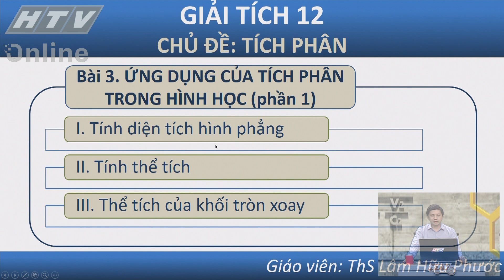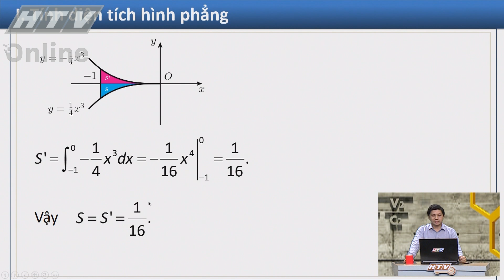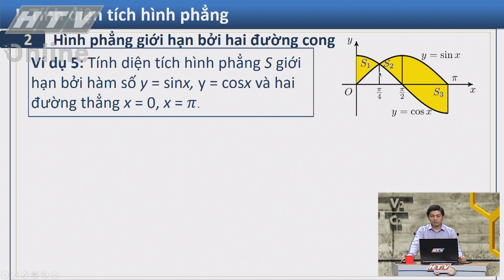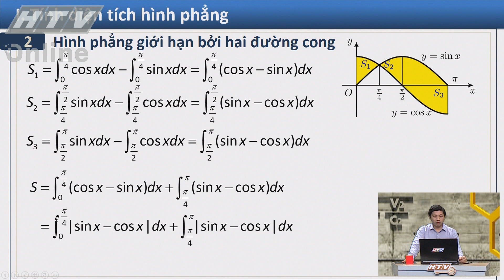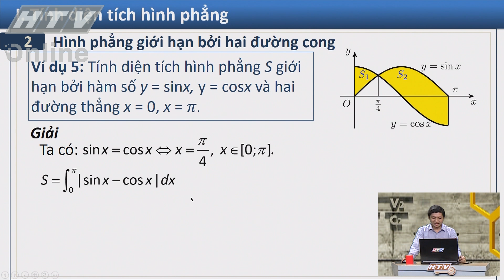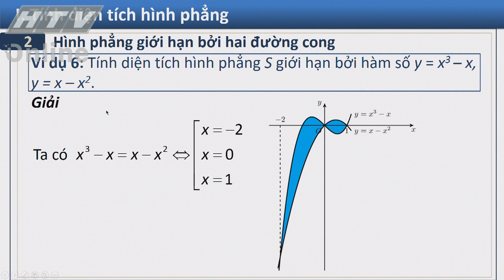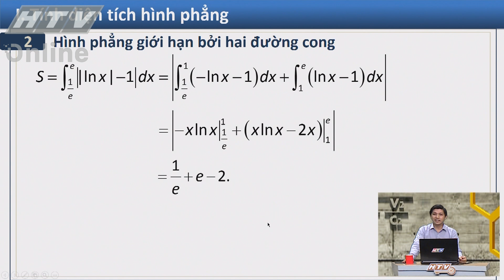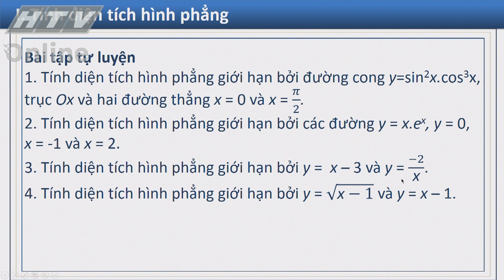LỚP 12 MÔN TOÁN BÀI 07 TÍCH PHÂN